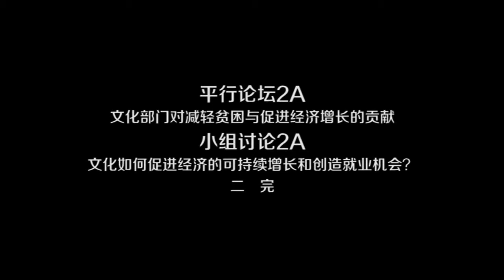Xavier Greffe, UNESCO Hangzhou Congress, Panel Discussion on Culture and Poverty Alleviation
UNESCO Hangzhou International Congress, "Culture: Key to Sustainable Development", 15-17 May 2013, Hangzhou, China. Panel Discussion by Xavier Greffe, Professor at University Paris I - Sorbonne and President of the French Commission on Artistic Employment.